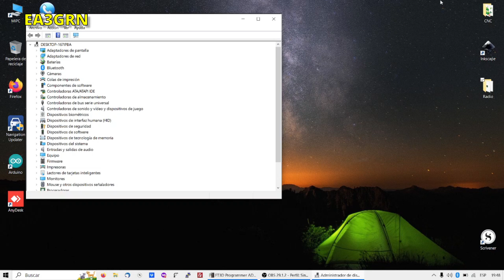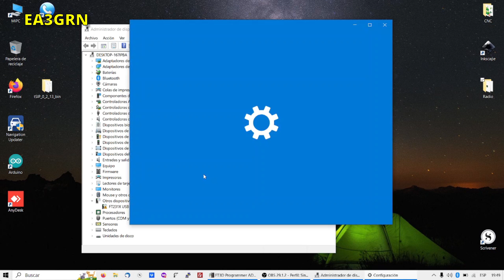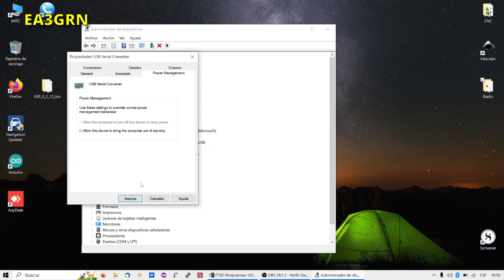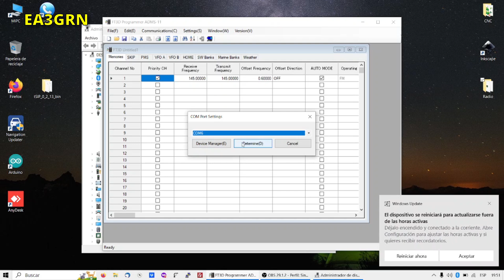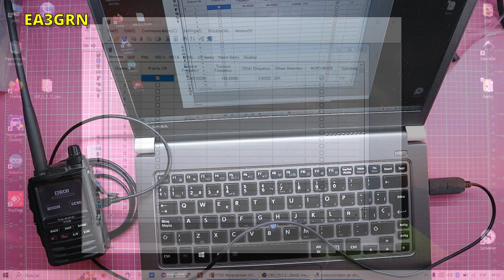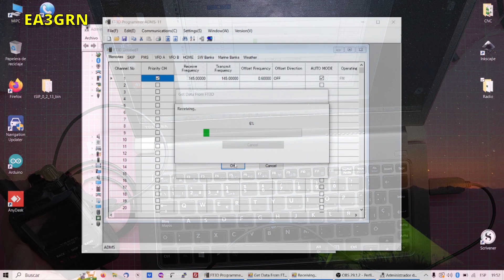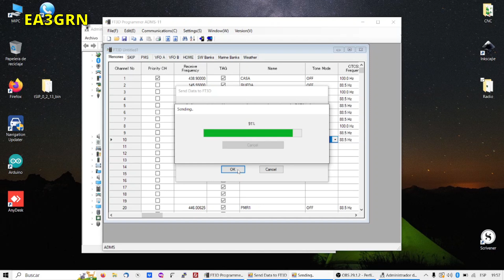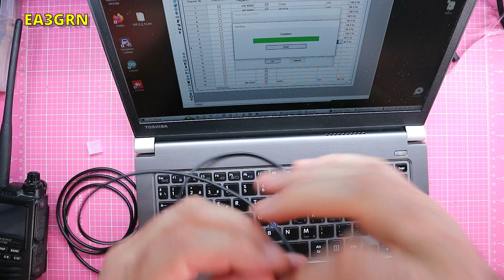109 - UN CABLE BARATO PARA WALKIES YAESU FT2 FT3 FT5 ALIEXPRESS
Un cable barato para vuestros Yaesu FT2D/FT3D/FT5D

Enlace de aliexpress

00:00 - Inicio
00:54 - Intro Canal
01:12- El problema
04:40 - El cable de aliexpress
05:40 - Instalando
07:40 - probando con FT3D
12:30 - Conclusiones

La música de la intro es un fragmento de Slighshot, de Steve Adams, en el dominio público.
La música de fondo es Indeep (c)2002 de Wagner García y Leonardo Segura, grabado en estudios Wagner Prat de Llobregat. Cedida para estos videos por su autor.